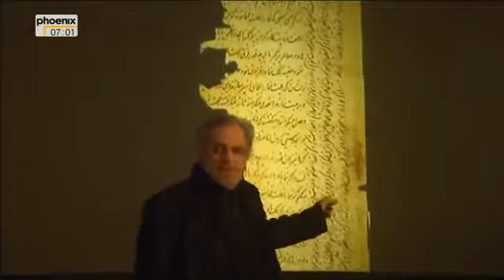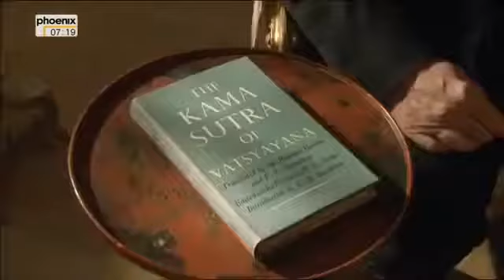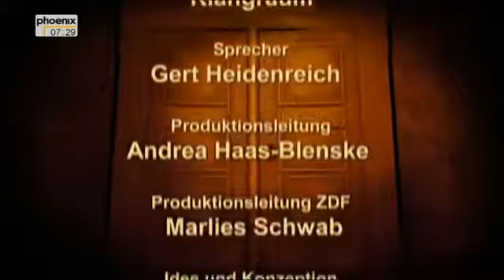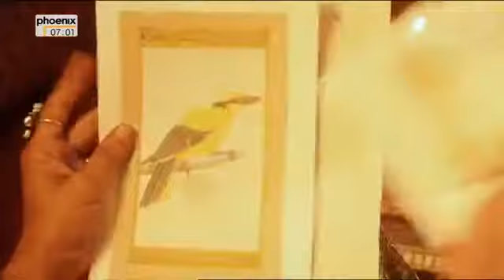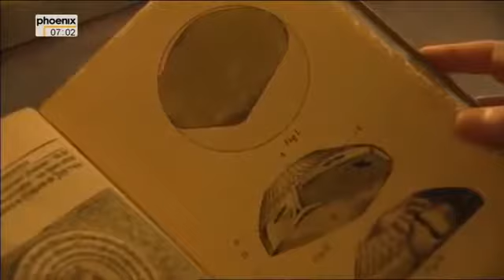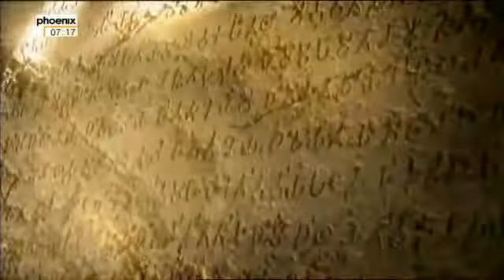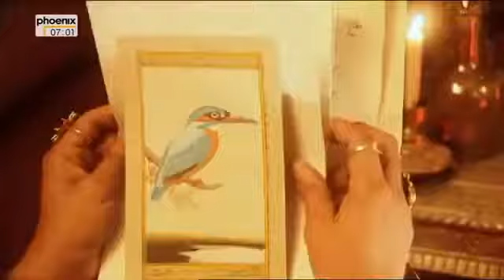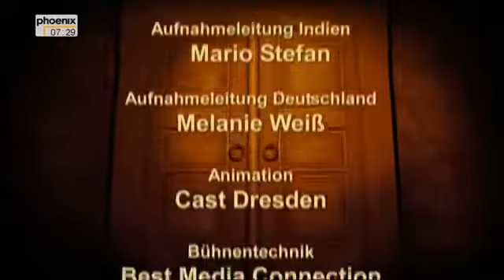Terra X - Imperium - Der Fluch des Diamanten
Der Koh-I-Nor-Edelstein, einer der größten Diamanten der Welt, funkelt in der Hand von Maximilian Schell. Vor Urzeiten, an die sich niemand mehr erinnert, soll dieses unvergleichliche Juwel.

Terra X: Imperium - Kampf um die Weltmacht.

Facebook: Der Weg der Diamanten (1/1) Ein Traum Teil 1 Dem größten . Auf Facebook FOLGEN und TEILEN: Vor den Küsten Somalias bietet dieses Schiff . Facebook: Die Polizei von Dubai hat.

Er gilt als größteb Diamant der Welt,der French Blue bzw. der Hope Diamant und soll mit einem Fluch belegt sein.Die Dokumentation zeichnet den Weg des Diamanten durch die Jahrhunderte nach.